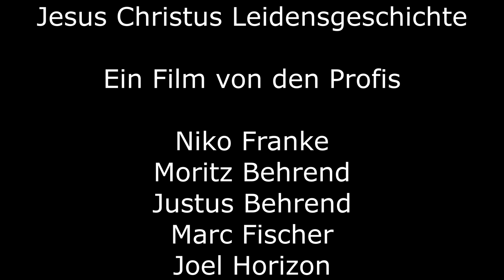Der Jesus Film (Comedy) | Gecheckt! in Krefeld